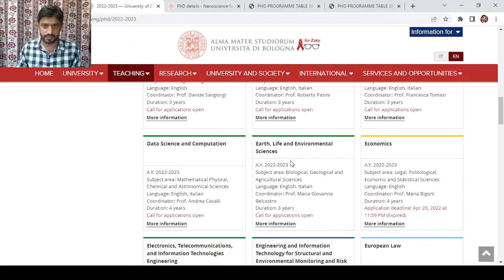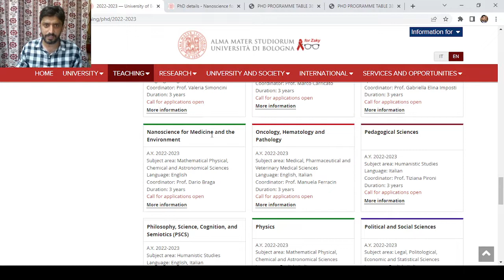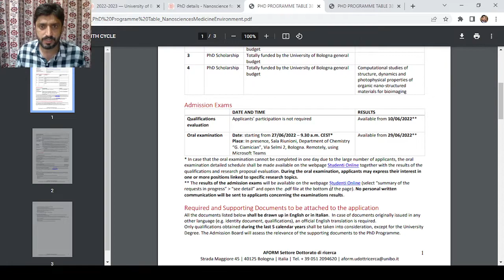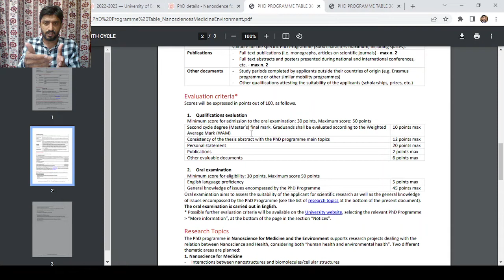University of Bologna PhD programs and application evaluation criteria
The University of Bologna (UOB) is the most prestigious and old university in Itlay. There are 50 Ph.D. programs offered at UOB.  Two-step evaluation criteria (i) Qualification evaluation (50 marks) and oral examination (50 marks). This video is about detailed evaluation criteria of different Ph.D. programs.